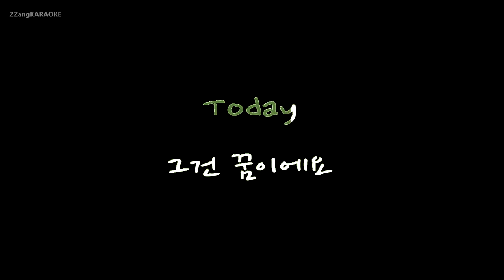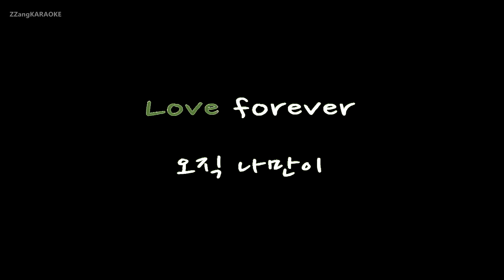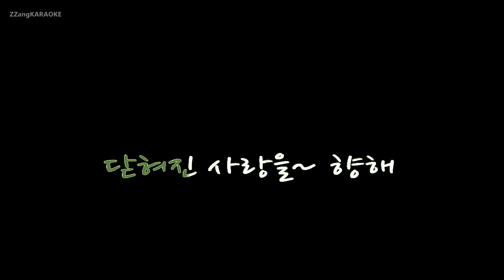[짱가라오케/원키/노래방] 엠씨더맥스(M.C The Max)-닫혀진 사랑을 향해 [ZZang KARAOKE]